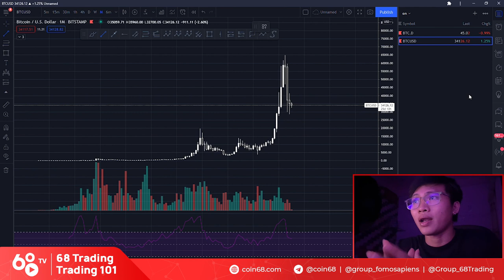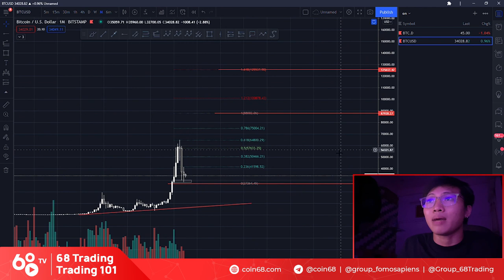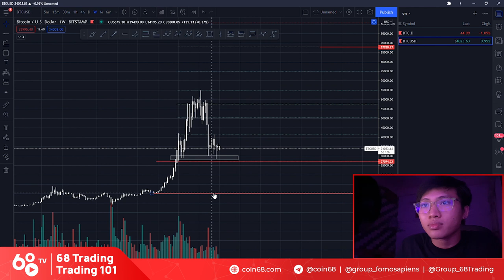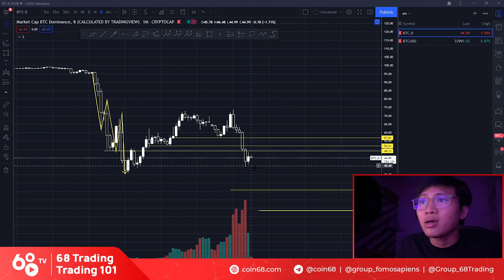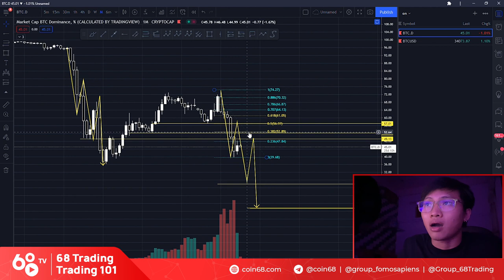Trading 101: Tổng quan thị trường crypto nửa cuối 2021 | 68 Trading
Tổng quan thị trường crypto nửa cuối 2021 | 68 Trading

68 Trading là chuyên mục tập trung vào bám sát thị trường bằng những phân tích kỹ thuật, đồng thời cung cấp những kiến thức hữu ích để anh em có thể "lướt sóng" với thị trường tiền mã hóa của Coin68 TV.

Trong video này, hãy cùng admin @iamtin của cộng đồng 68 Trading trả lời những thắc mắc của nhiều anh em trong thời gian vừa qua:

- Liệu thị trường đã downtrend chưa?
- Đâu là điểm vào hàng đầu tư bitcoin altcoin tiềm năng?
- Phân tích Bitcoin và Altcoin 6 tháng cuối năm 2021.

Năm 2021 có nên đầu tư vào Bitcoin? Cách chơi Bitcoin như thế nào? Hướng dẫn toàn tập cho ngưới mới bắt đầu!